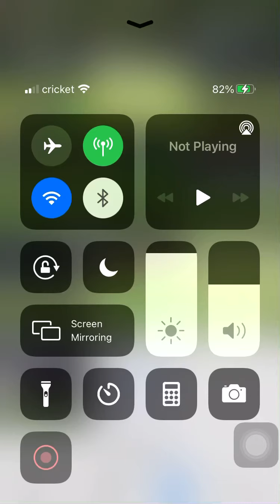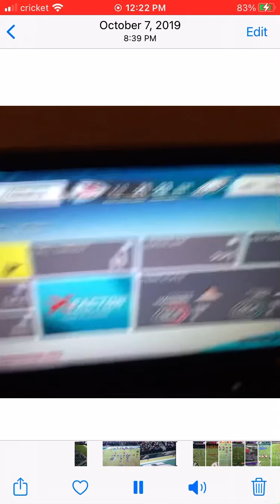MADDEN 21 & MADDEN 20 MUT GOD SQUADS compilation ft swagkilla, nygiants & juicejohnson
MADDEN 21 & MADDEN 20 MUT GOD SQUADS ft swagkilla, nygiants & juicejohnson